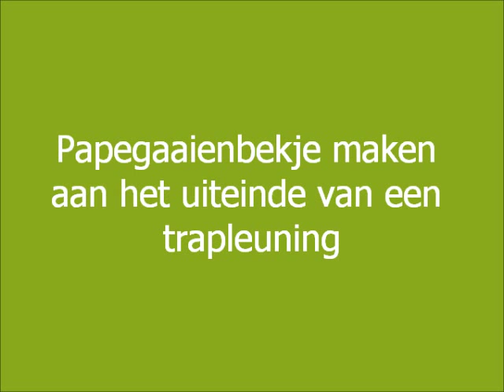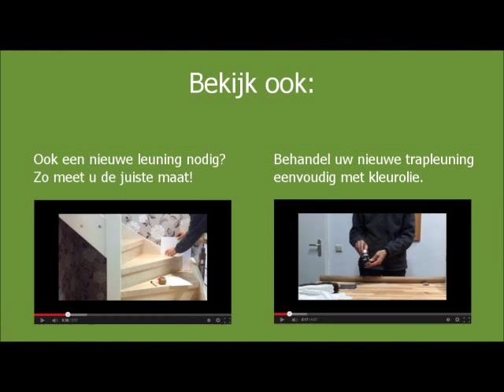Trapleuning afwerken met papegaaienbekje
Werk uw trapleuning netjes af met wat ze in vaktermen noemen een 'papegaaienbekje'. Een mooie ronde afwerking die u zelf aan uw ronde trapleuning kunt maken.